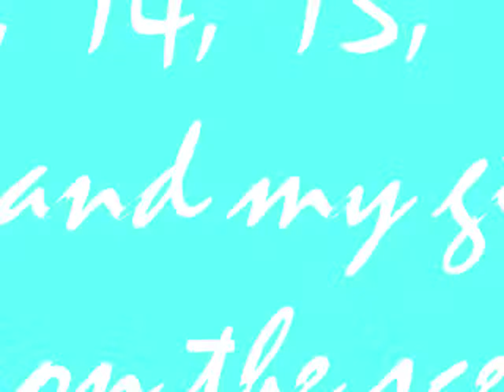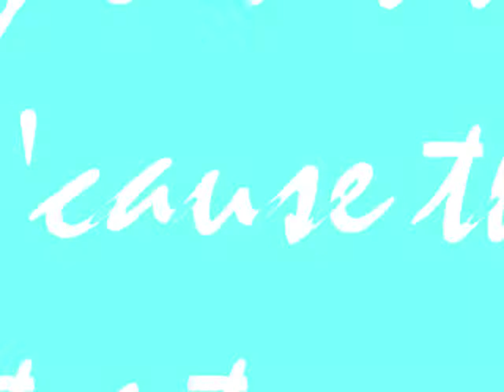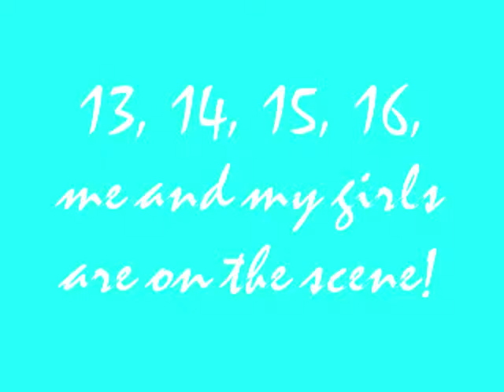1 2 3 4 Lyric Video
This is the lyric video to my newly written song, 1 2 3 4!